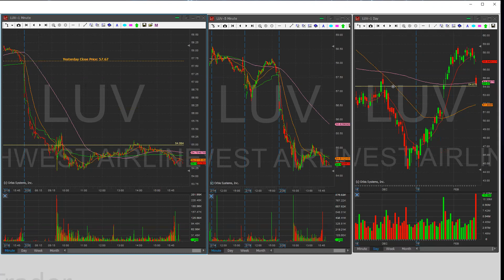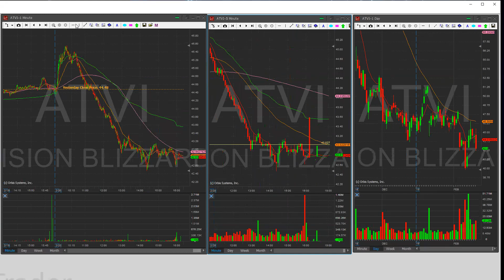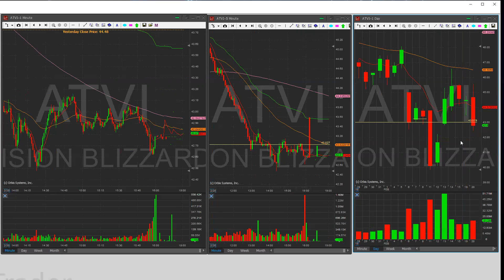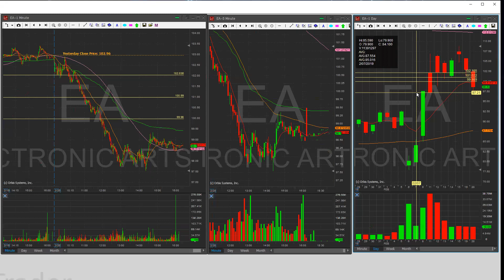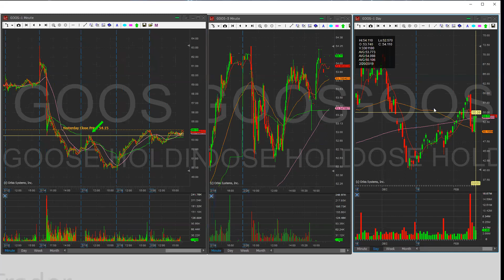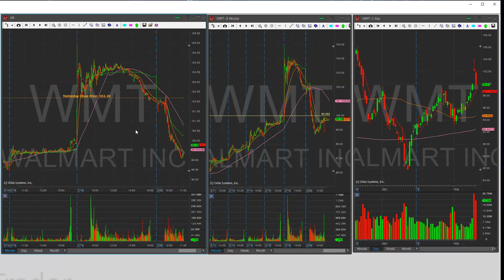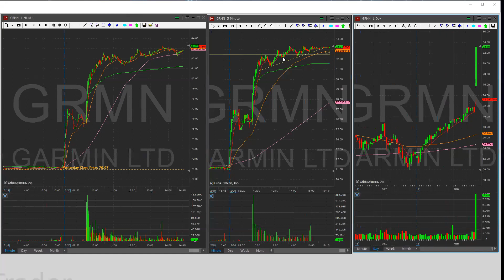Nightly Watchlist Feb 21 2019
Good evening everyone, here is my watchlist for Feb 21
The tickers are ATVI/EA/GOOS/WMT/GRMN/LUV